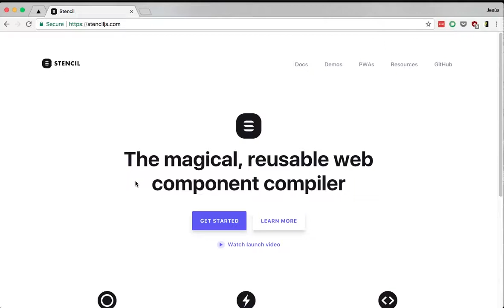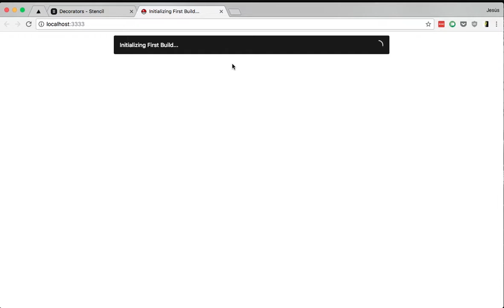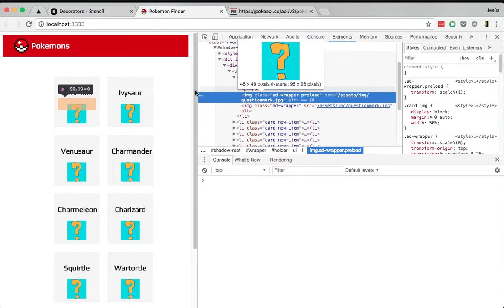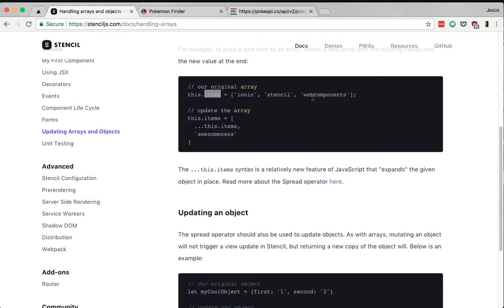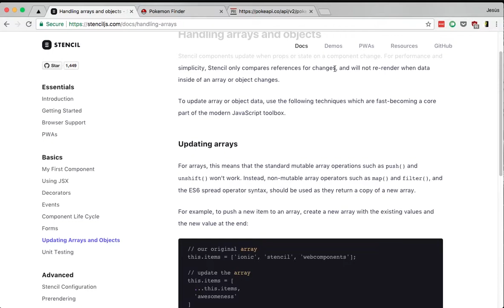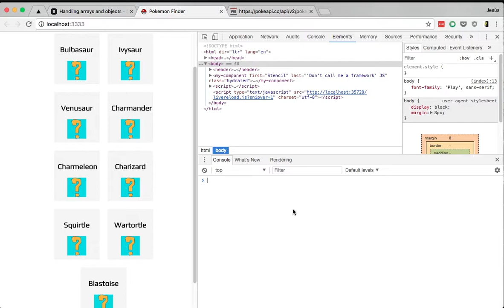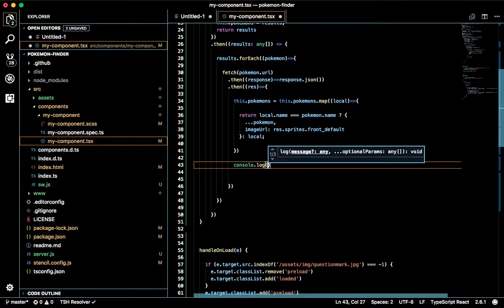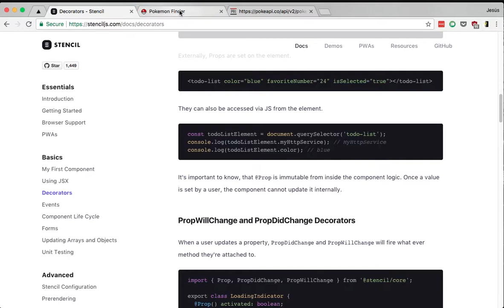STENCILJS #2 - Inmutabilidad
Stenciljs utiliza sintaxis de desarrollo ya vistas en otros lenguajes para crear componentes web nativos; por ejemplo podremos usar decoradores como los de Angular, JSX como en React.
Estas sintaxis nos ayudan a entender de una forma más rápida el compilador, sin embargo, si no estás familiarizado con inmutabilidad en el desarrollo podrías llevarte un pequeño mal rato.

En este video muestro las faces por las que pasé al momento de realizar una prueba simple. En ningún momento fue culpa de Stencil sino mía por querer creer que ya había entendido todo sin siquiera leer.

Inmutabilidad es una técnica que está teniendo mucho impacto últimamente y se está comenzando a usar en gran parte del desarrollo web para incrementar la eficiencia en cuanto a performance y testabilidad.